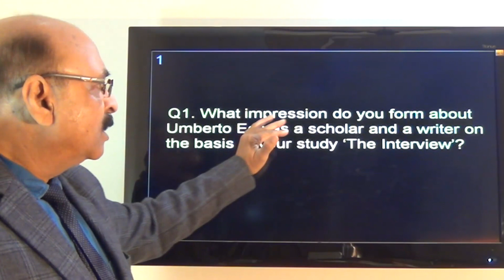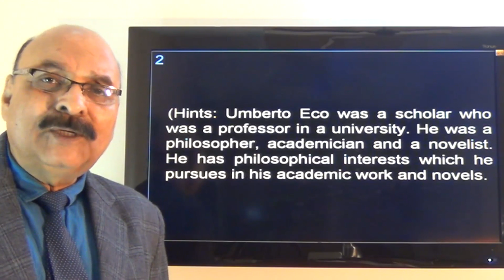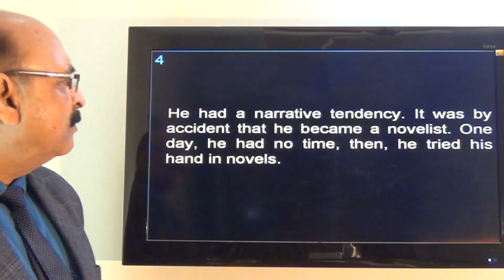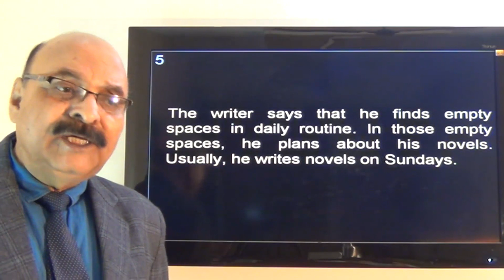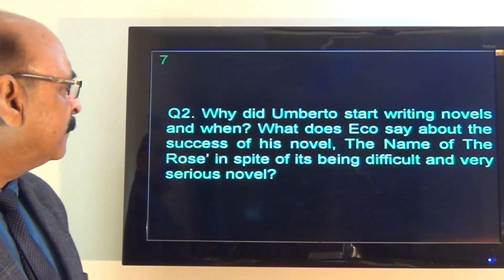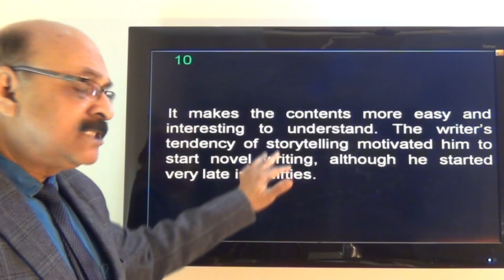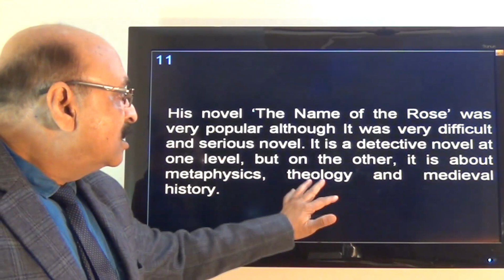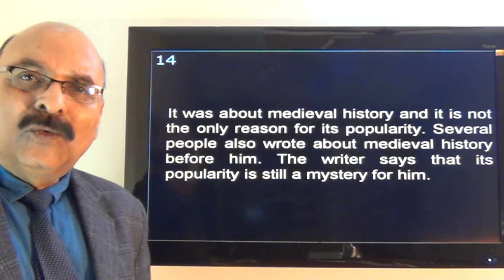The Interview (Video 2 of 2) by Christopher Sylvester NCERT English for Class XII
Christopher Silvester (1959) was a student of history at Peterhouse, Cambridge. He was a reporter for Private Eye for ten years and has written features for Vanity Fair. Following is an excerpt taken from his introduction to the  Penguin Book of Interviews, An Anthology from 1859 to the Present Day.